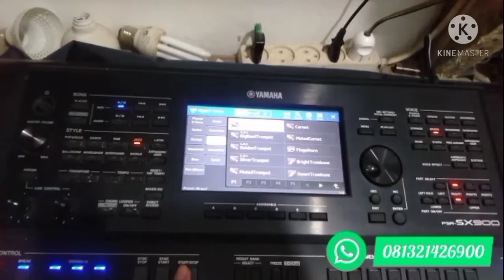service yamaha sx900 081321426900